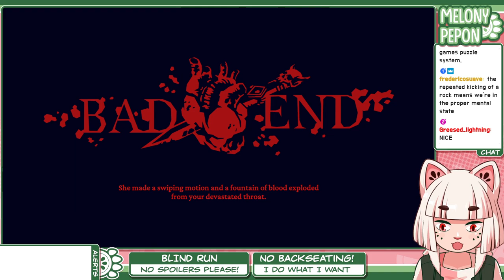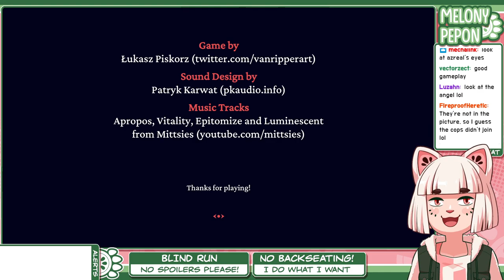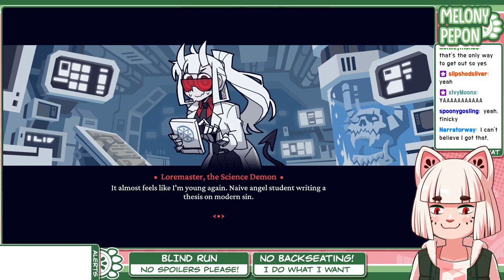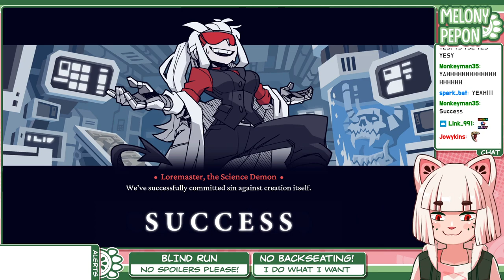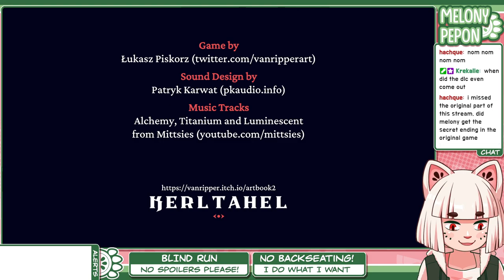Helltaker! Full Playthrough + DLC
In which people told me this was a puzzle game where you collect hell wives, not that this is a super hard puzzle game!! Oh god where do I push the thing oh no!